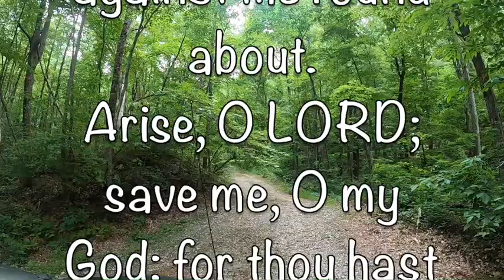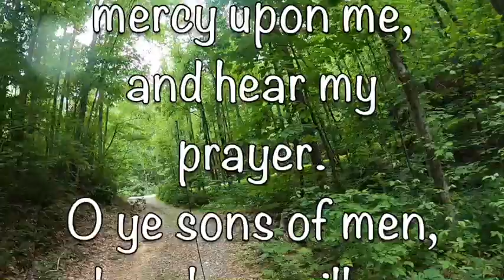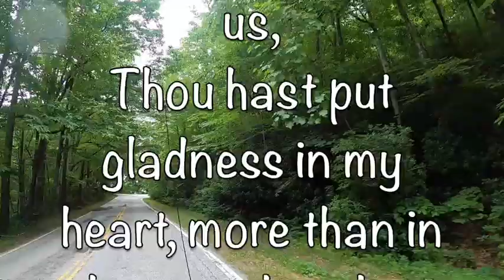Psalm 3&4 drive to Persimmon Ridge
We love to drive these beautiful mountains.
Psalm 3 and 4 are only a couple of my(Lisa's) favorites. They are psalms of comfort and encouragement. Please enjoy our ride with us